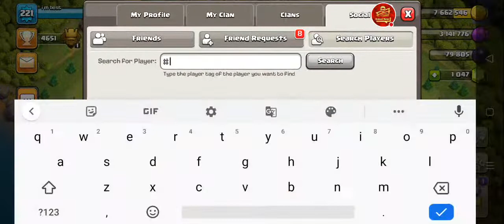[HINDI]CLASH OF CLANS LIVE/WAR/FARMING/CG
MY TAG 2G8LC9GGJ.

Th 12 3 star attack strategy/th12 3 star on island base/th12 3 star attack on famous war base

►Respect Moderators.